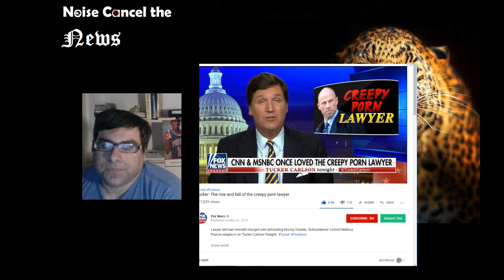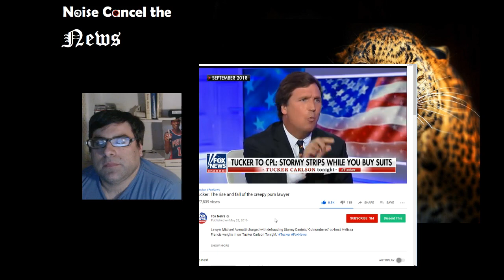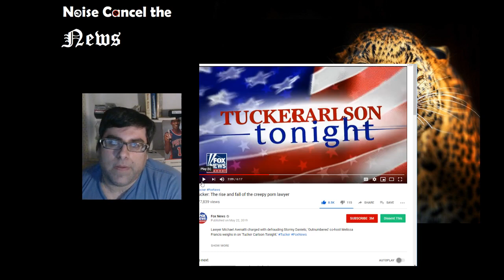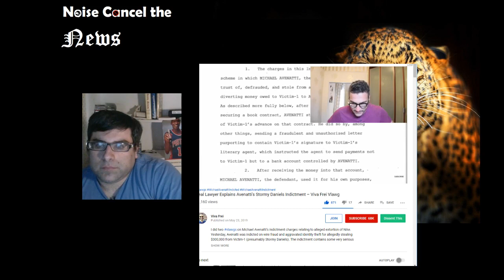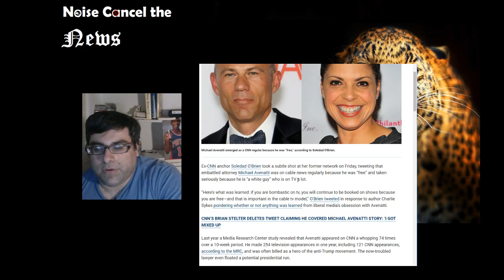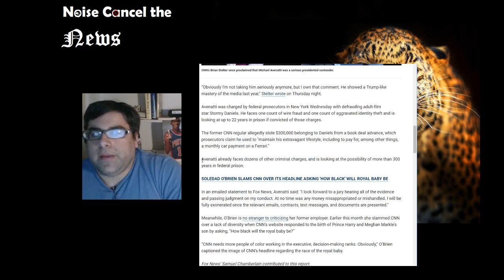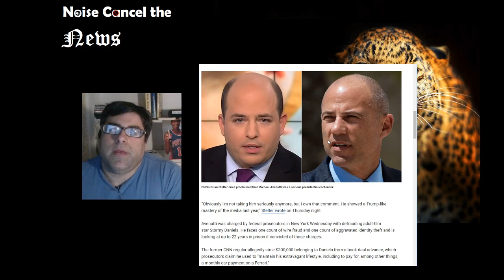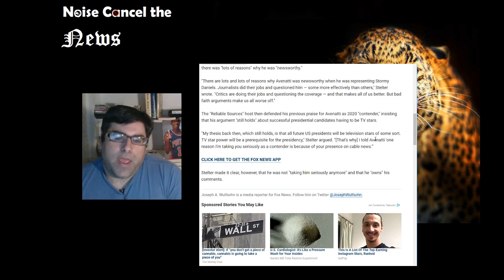Avenatti indicted. May need soap on a rope - Noise Cancel the News - 69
See source links in comments.